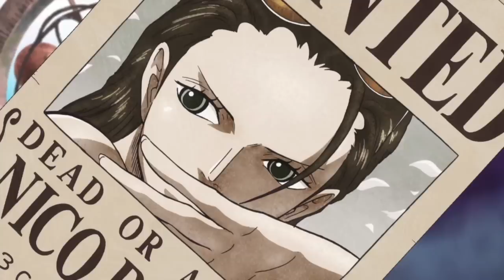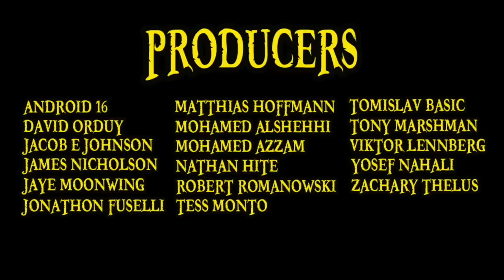Robin Explained (One Piece 101)